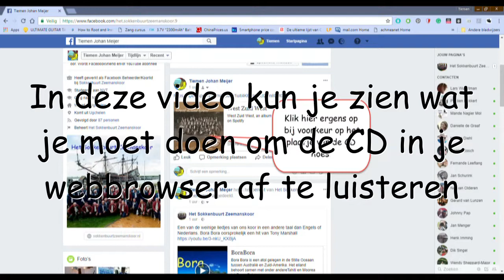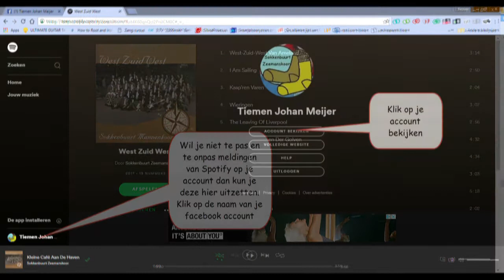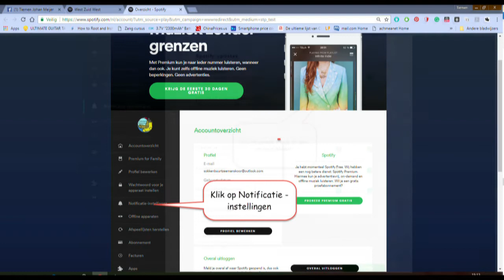Spotify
Tutorial om de Sokkenbuurt Zeemanskoor CD af te luisteren in Spotify